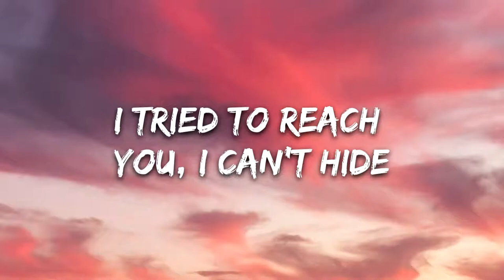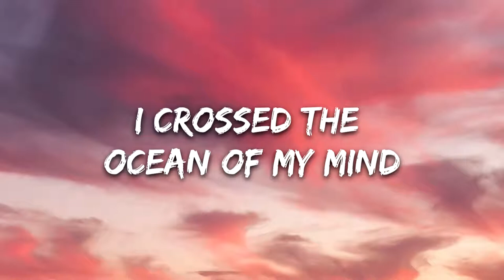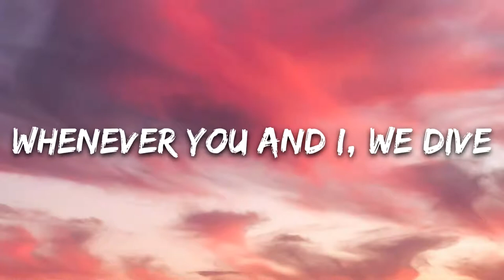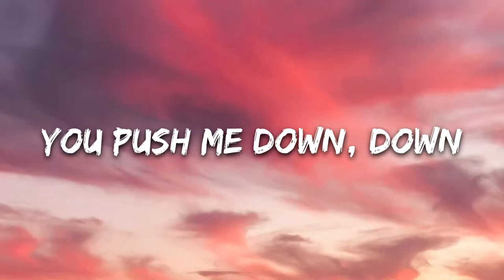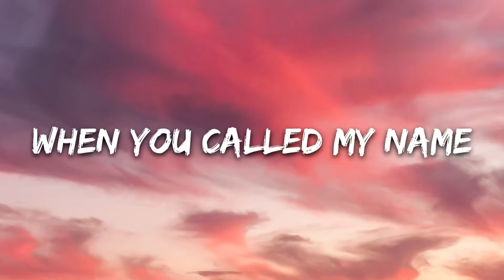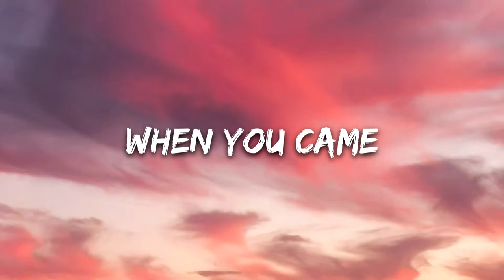Kina Can We Kiss Forever Lyrics ft Adriana Proenza